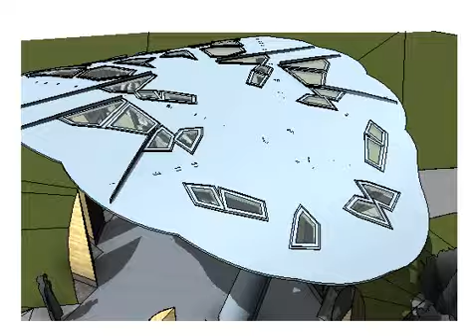Glasgow Botanic Gardens Tree Hub Project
The Tree Hub is a joint project between the Friends of Glasgow Botanics and the National Tree Collections of Scotland.

It will be a grand information point that links the city’s trees with other major tree collections in Scotland. From the Hub, people will be able to learn the hidden stories of the Garden’s trees and use the area as a place to relax and reflect.

The Tree Hub is the centre piece of a variety of tree additions including a new Tree Trail and staff in the gardens offering talks and tours that will bring the Gardens to life.